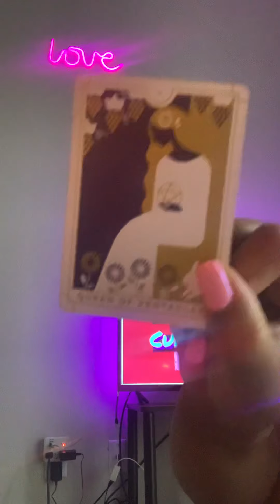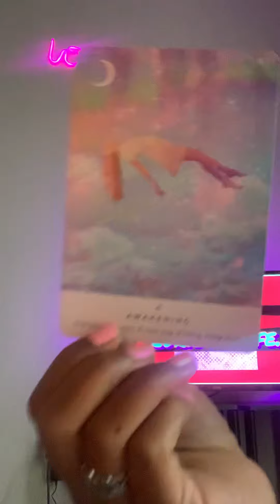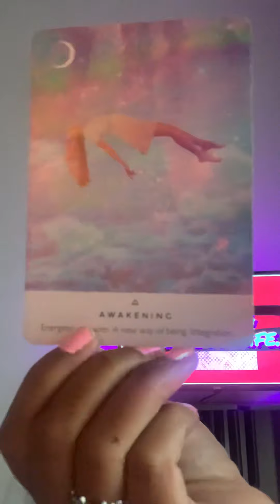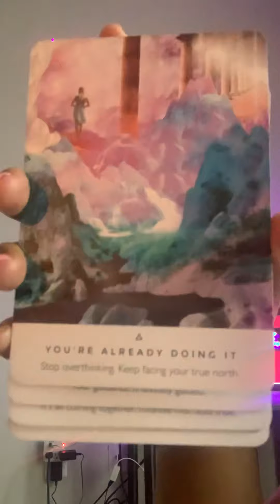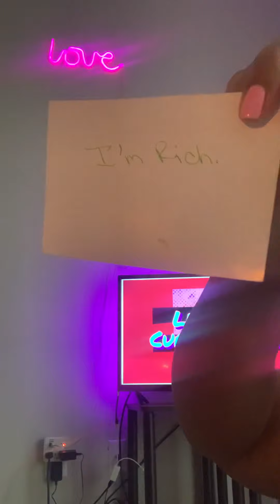GEMINI ♊️. You Will Enjoy Your Simple Pleasures Because You Deserve!